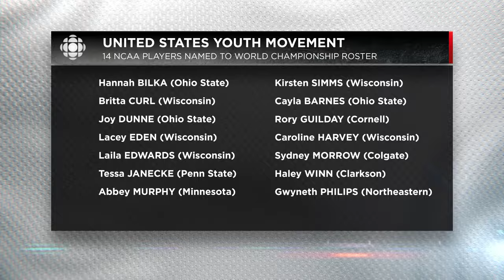Canada looking for revenge against U.S. at women’s hockey worlds | Hockey North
Host Rob Pizzo is joined by Karissa Donkin to preview the upcoming IIHF women’s hockey world championship in Utica, New York.